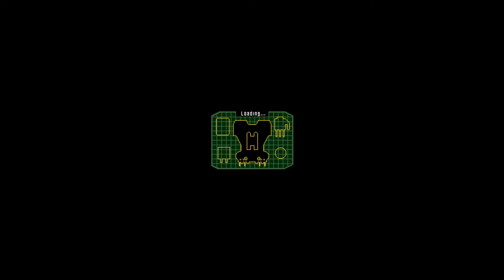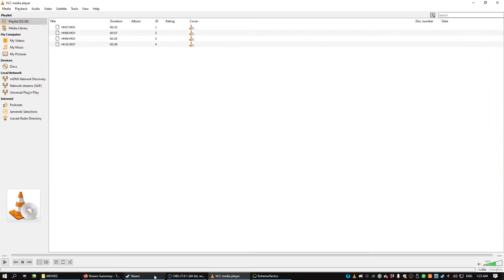Extreme Tactics - Hammerhawk Campaign - Part Final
Developed by Media Station and published by Piranha Interactive Publishing in 1998, "Extreme Tactics" is a real-time strategy game. Set on an alien world we join two clans, the Bloodfox and the Hammerhawks, as they fight for control over their worlds remaining resources.
Though the game is rather mediocre in execution, it does have an interesting "design your own vehicles" system which allows for quite a lot of freedom in trying different combinations of weapons, detectors, cloakers and shields.

Extreme Tactics
Recorded - 21/08/2021